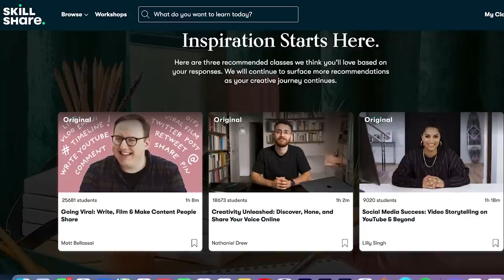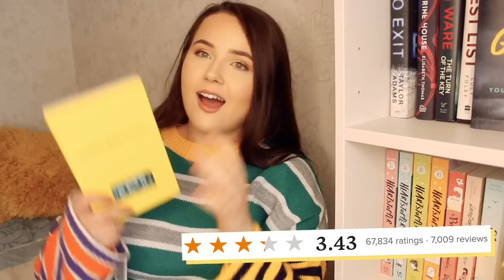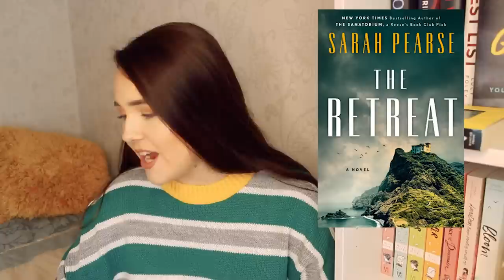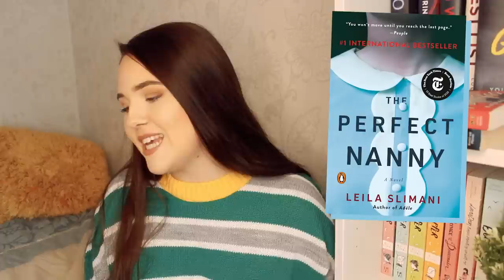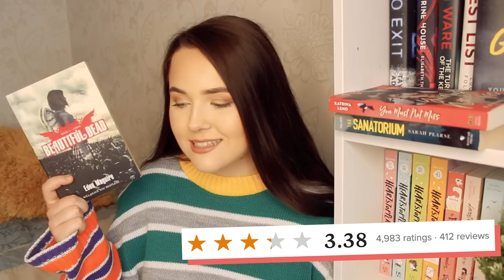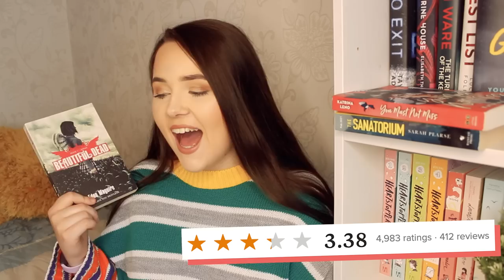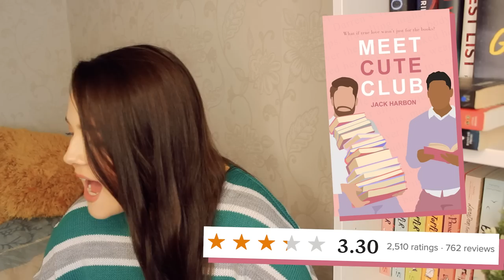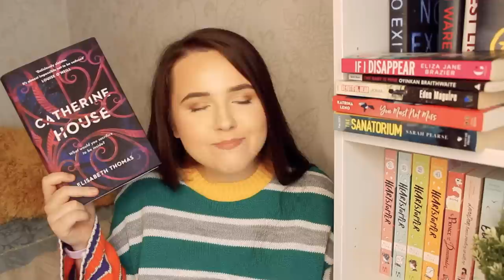reacting to the LOWEST RATED books i've read (according to GOODREADS) ✨some of these are WRONG!!!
once AGAIN we are testing whether goodreads reviewers deserve rights and i hate to say it but. - The first 1,000 people to use this link will get a 1 month free trial of Skillshare